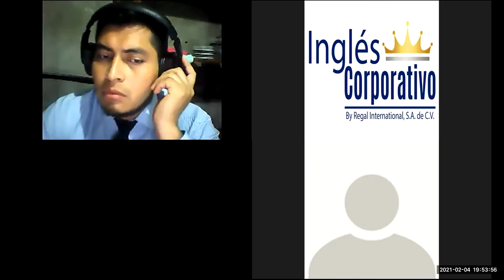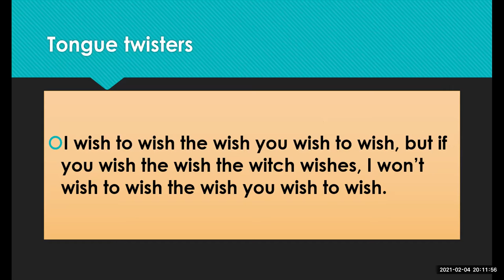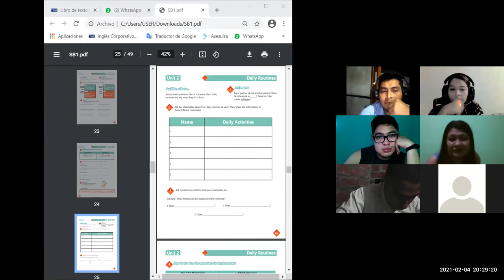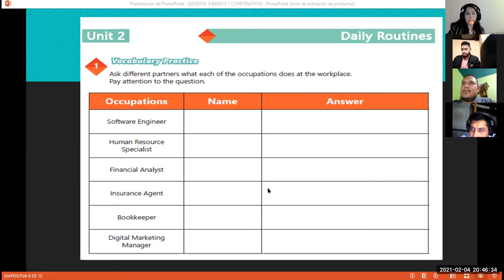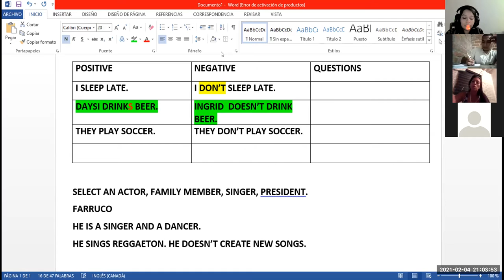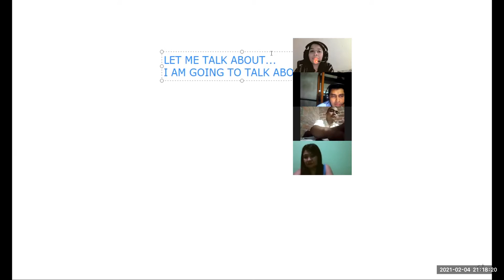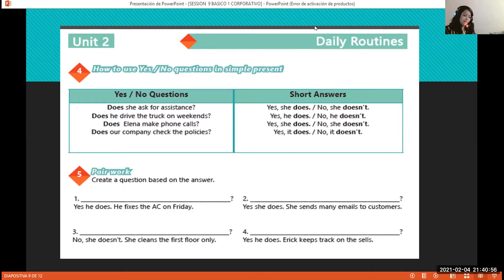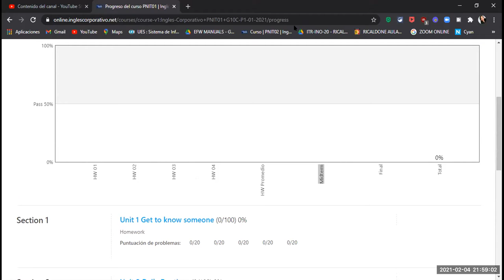Ingles Corporativo-Videoconferencia #9 Vocabulary practice daily routines.